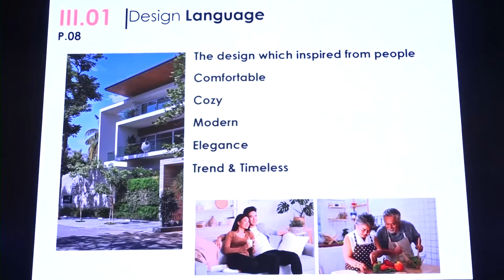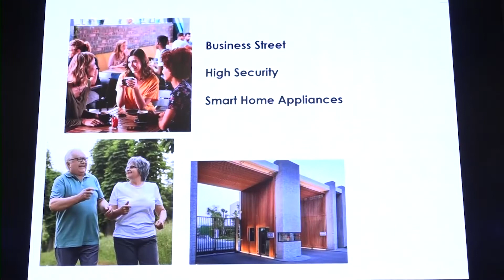ផ្សាយឡើងវិញ ៖ ព័ត៌មានជាតិ ម៉ោង ៣រសៀល ថ្ងៃទី២៧ ខែមិថុនា ឆ្នាំ២០២២